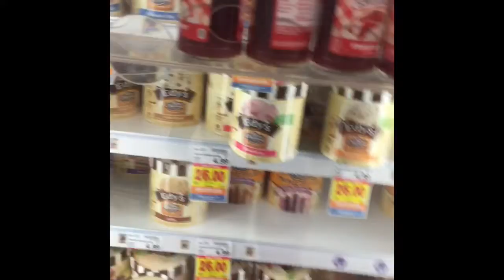Closest Race Ever